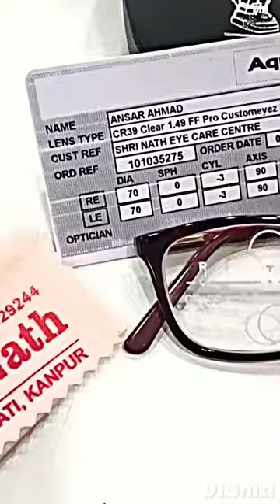Customised short progressive lenses for patient having trouble with bifocal lenses#eyelenses#follow